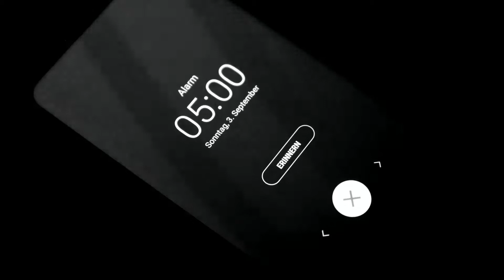Citytraining HD1080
Video für Citytraining Bern

Kamera & Schnitt: Ronny Frey
videoprojekt